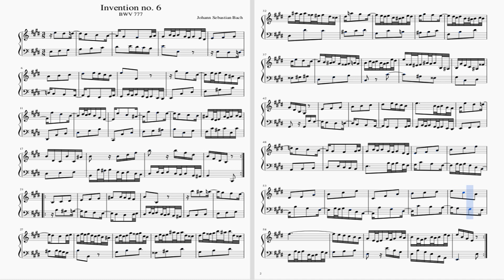J. S. Bach - Invention No. 6 (BWV 777)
Johann Sebastian Bach's Invention No. 6 is a part of a collection of fifteen inventions in ascending key (Eight major and seven minor). They were originally written as musical exercises for his students and not intended for actual performance.